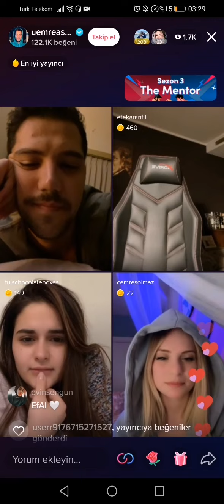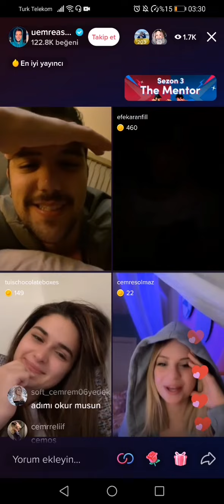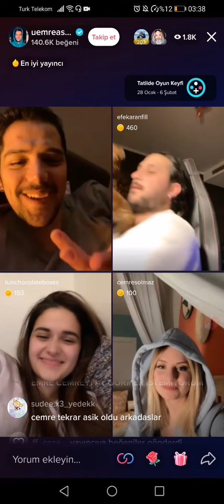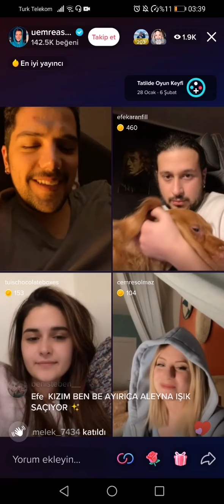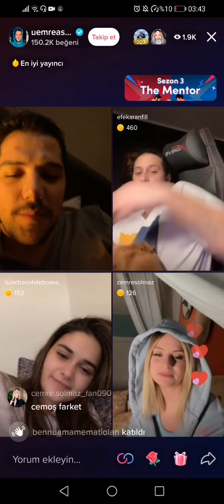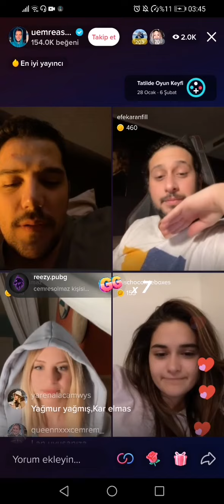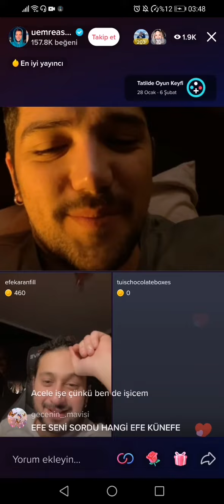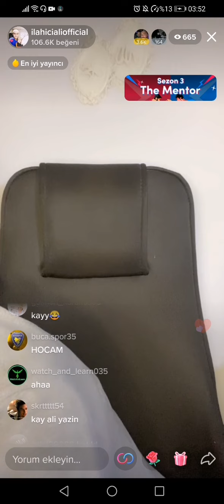Cemre solmaz Emre arslan tiktok canlı yayın açtılar 01.02.2022